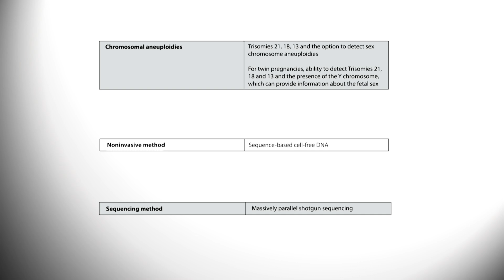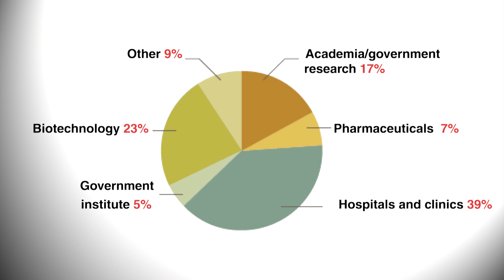Prenatal Diagnostics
Invasive testing, noninvasive testing and rising maternal screening methods for preeclampsia and preterm labor.